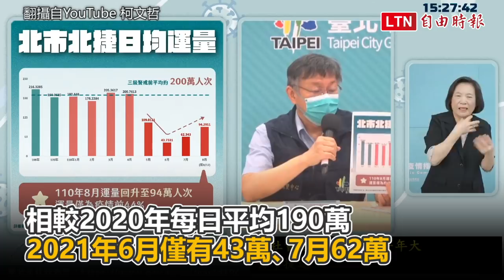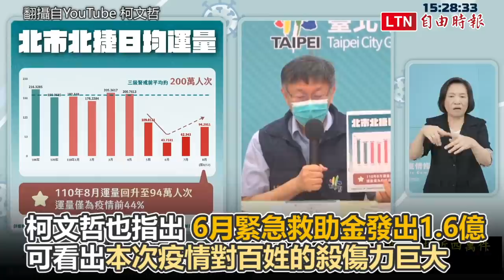超慘！運量受疫情衝擊大跌 柯文哲：北捷今年恐虧50到80億 (翻攝自柯文哲YT)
超慘！運量受疫情衝擊大跌 柯文哲：北捷今年恐虧50到80億

1:13 柯文哲宣布：8至10月市有不動產減租50％、承租住宅減租20％

1:41 陳時中稱「3+11」非破口 柯文哲：現在不想追究什麼了

3:04 批5倍券「搞瘋公務員」 柯文哲：乾脆發4千元就好

全台深受武漢肺炎（新型冠狀病毒病，COVID-19）影響，台北市捷運運量今年大受衝擊，台北市長柯文哲今表示，2019年以平均一整年來算，每日的運輸量是216萬，去年掉至190萬，今年6月只有43萬、7月62萬、8月到目前為止運量還沒到4月的一半，估計台北捷運今年要虧50至80億，因為運量最少僅剩2分之一。柯文哲今在防疫記者會上表示，台北市的經濟狀況可觀看捷運的人數，因為「人流代表金流」，過去監看台北市的金流量、看每個捷運站的出入變化，可估計整個台北市在每個地方的經濟狀況。